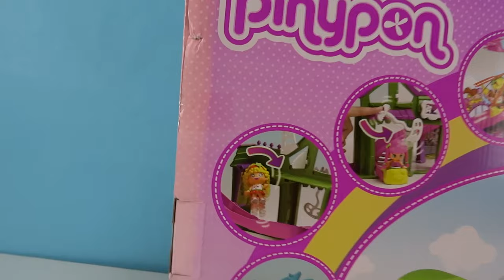Parque de Atracciones de Pinypon Juguetes - Vídeos de Juguetes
Vamos a pasarlo genial con el Parque de Atracciones de Pinypon:
coches de choque, montaña rusa, casa del terror...Y cómo no, también hay algodón de azúcar y globos!!

A quién le apetece divertirse con el juguete de Pinypon Parque de Atracciones?

Queréis jugar? VAMOS A JUGAR!!

Música y sonidos de la Biblioteca de Audio de Youtube